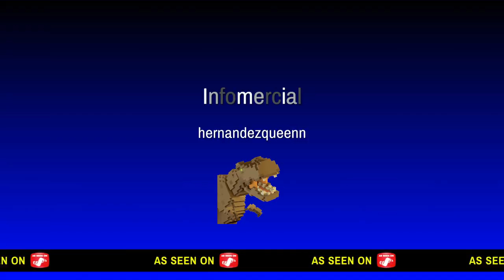Gameplay Fortnite 5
Sub me